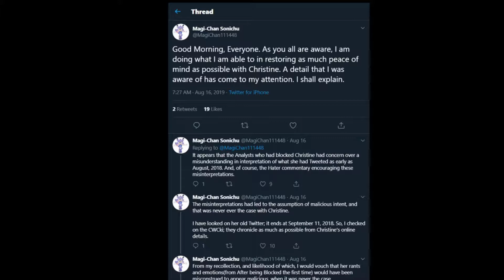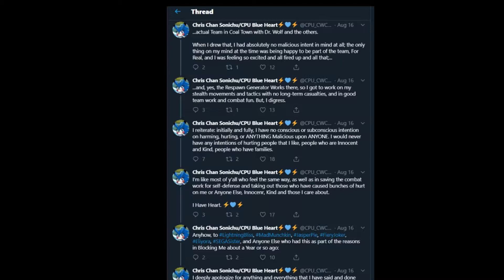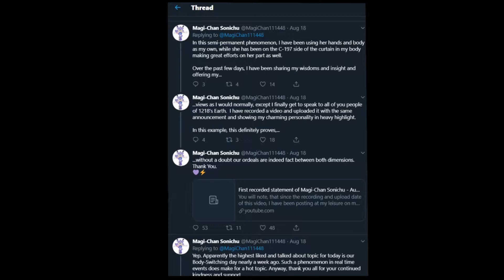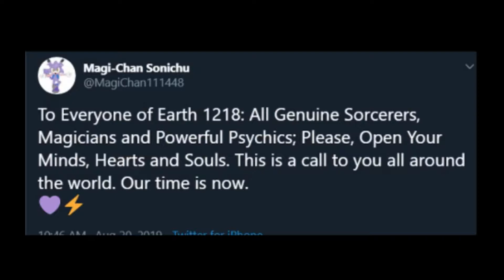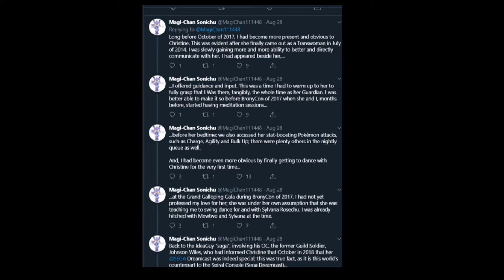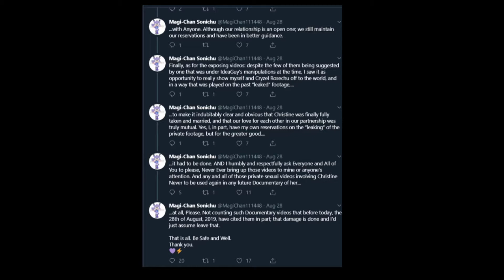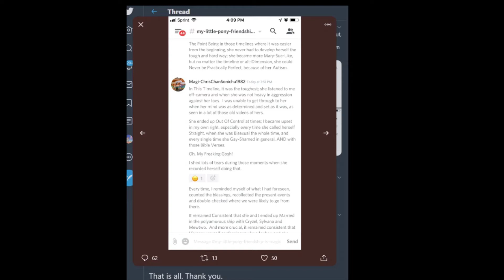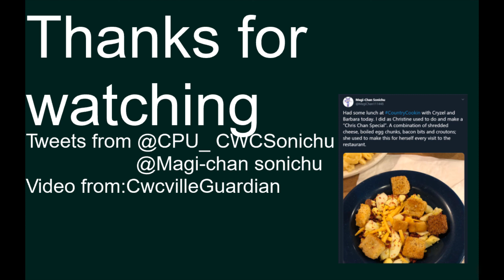ChrisChan Dimensional Merge [August update]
Sorry for the length I know it is long.

Cwcville Guardian AKA Chris chan went to Twitter to inform people about the income "Dimensional Merge" where fictional and real-world will merge into one.

Just when I think it can't get worse, life finds a way...